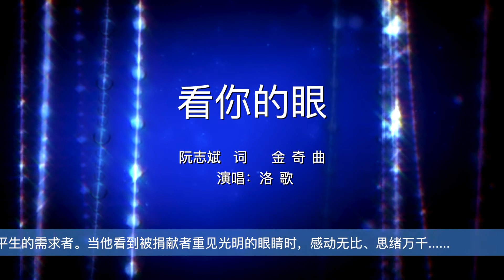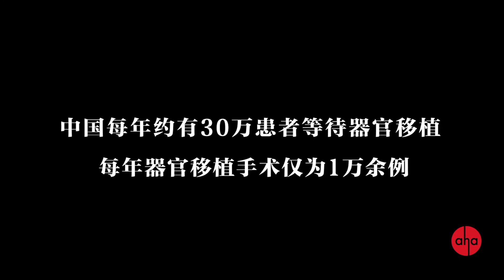都说这首歌对男高音很难......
歌曲创作背景
作曲家金奇的岳母曾经是浙江大学医院的一名护士，她的楼上住着她的同事名叫潘尚玉，大家亲切地称呼她为潘阿姨。潘阿姨是位非常阳光且性格开朗的人，可她不幸患癌，即便如此潘阿姨依然积极乐观。作为杭州的一位抗癌明星，潘阿姨在离开这个世界前做了一件伟大的事：潘阿姨与有关方面签署了一份身后捐献器官的协议！由于癌细胞的转移与扩散，她在临终之时仅仅剩下了眼角膜可以捐献，医院按照了潘阿姨的意愿把眼角膜及时移植给了需要的人，让需要的人重见光明。后来，潘阿姨的丈夫赵叔叔提出了请求想要见见被捐献者，医院答应了他的请求。相见的那天，电视台的记者亲眼见到了这样一个画面：当被捐献者出现时，赵叔叔叫喊着潘阿姨的名字冲上前去，目不转睛地盯着受捐者的双眼，握住那位素不相识的被捐者的双手并号啕大哭！这催人泪下的一幕深深地打动了作曲家金奇。金奇也曾感慨：如果没有经历这样令人感动的场景，我一定写不出《看你的眼》这样的作品！
作曲家金奇把潘阿姨这平凡而伟大的事迹陈述给了词作者阮志斌，于是便诞生了《看你的眼》这首歌曲。而这首催人泪下的歌曲，也使生命和爱得到了延续。歌唱家石倚洁于2016年受邀前去录音并演唱了这首作品。倘若想要完美地诠释一首作品，充分地感染观众的情绪，激发观众的共鸣，除了自身高度的艺术审美和扎实的演唱功底之外，还需要有一个投入的、真挚的、充满表现力与想象力的灵魂。正是如此，歌唱家石倚洁用他动人的歌声把《看你的眼》带到了听众面前。
《看你的眼》这首作品中，以一种传统、正派的价值观理念表明了作曲家的立场，把真善美从社会中提炼出来作为创作内容，主题明确，旋律清晰，体现出了一种追求永恒的气质和一份社会责任感。通过深情的旋律表达对亲人的缅怀、对捐献者的歌颂以及传递这种无私奉献精神的大爱。
二、《看你的眼》演唱技术要求与情感把握
《看你的眼》歌词风格简洁而凝练，词曲完美融合，随着歌词和旋律的进行，歌词开端描写如两人初恋般的感觉，浓情蜜意;随着时间的流逝，阴阳分隔，已不再一个世界，心里充满眷恋与无奈;长短句的结合、歌词的反复以及旋律的变化促使着情感逐步递增，直至推向高潮，是情感激烈的宣泄和爆发，是发自内心地呐喊;熟悉的眼神再一次出现在面前，无比的激动与怀念;人走，爱没走，仿佛一直在我的身边，内心的世界也逐渐平静。这是描绘一位逝者眼角膜的捐献让他人重见光明的故事，平凡的人却有着不平凡的人生，无私的奉献精神，也是生命和爱的延续。音乐是人类情感的体现，也是人们发自内心的一种情感表达方式。通过艺术想象，在演唱过程中演唱者可以抒发真实、准确的情感，增强作品的艺术感染力及表现力。同时在声乐演唱中情绪的形成、转折以及发展都必须合乎情理，而要想使其合乎情理就必须通过合理的艺术想象。演唱者在演唱这首作品时要结合自身的领悟，在演唱过程中需要借助于“想象”，让眼前出现歌曲中的“画面”，这样就可以更精准、细致地表达歌曲所要表达的情感。
（一）演唱技术要求
演唱者在演唱《看你的眼》时，需要有良好的演唱水准。特别是歌曲的情绪一直在循序渐进的变化当中，更加地注重演唱者的技术，既有柔美，也有慷慨激昂。这种富于变化的演唱，要求演唱者在肢体上要放松，身体要直、重心要稳、上胸要开、双肩要松、面部自然，同时音色上做到一致统一，声音必须饱满并充满热情。体会胸腔共鸣：微微张开嘴巴，放松喉头，闭合声门（声带），像金鱼吐泡泡一样轻轻地发声，或低低哼唱，体会胸腔的震动。打牙关：所谓打牙关，就是打开上下大牙齿（槽牙），给口腔共鸣留出空间，发一些元音，如“a”，感觉自己声音的变化。提颧肌：微笑着说话，嘴角微微向上翘，同时体会鼻翼的张开。挺软腭：打一个哈欠，顺便长啸一声，在大声说话时，注意保持以上几种状态就试着去调整自己的音色。
在演唱时，良好的气息运用是演唱歌曲最基础的部分。《看你的眼》这首作品难度较大，如果想要完美地演绎这首歌曲，良好的气息支撑和运用是完成这首歌的基础。尤其是抒情性的歌曲，对气息的控制要求更为严苛，要求演唱者气息要牢牢地沉下，仿佛盖楼的地基一样。吸气时感觉上腹部微鼓，不能让腹部过分鼓起，也不能高高挺起，这样会导致气息不流动。吸气时做到缓闻花香，慢吹气球的感觉，不断地增强对于气息的控制能力。同时在保证良好气息的前提下，形成一种半打哈欠的状态。在演唱过程中不能因为音区的变化而使声音有瑕疵，尤其唱高音气息不能“浮”，更不能提气，要始终保持气息的支撑，借助身体来歌唱。要想更加完美地演绎这首优秀作品，演唱者需要把对每个乐句的旋律、歌词、情绪的把握都烂熟于心，从而使演唱能够打动听众。
（二）演唱情感的把握
演唱者在演唱时要结合歌曲内涵及自身的領悟，在演唱过程中充分运用想象，每一位歌者的演唱都是一次二度创作，让眼前出现歌曲中的“画面”，这样可以更精准、细致地表达歌曲的内涵。《看你的眼》情感色彩浓厚，要求演唱者以“以情带声，声中有情”，歌词直抒胸臆，丰富的情感要体现在演唱中。想要更好地表达情感，对歌曲的理解必须有更为深入地探讨，而不是单纯地熟悉旋律与歌词，既要把握全曲的速度与力度变化，也要把握全曲的情绪变化，更加重要的是要把握全曲艺术内涵。在前奏响起的同时，就要融入歌曲的“画面”中去，深入其中，用自己最真挚的情感和音色去表达情感。
作曲家内在情感的体现就是他的作品，歌唱者应该度量好其中心思想和情感表达。要想把歌曲演绎好，要做到有起有伏，有强有弱，不可能一直充满激情，那样会让听众听觉和心情疲劳。以歌唱家石倚洁演唱音响版本为例，笔者认为，歌唱家石倚洁的演唱版本完美地诠释了“声”与“情”的统一，把歌曲的内涵体现得淋漓尽致。《看你的眼》是一首演唱难度较大的男高音曲目，因此对于演唱者的要求也不仅体现在音色和技巧层面，更要求演唱者有扎实的演唱水准及丰富细腻的情感表达。
三、结语
《看你的眼》是一首演唱难度较大的男高音曲目，因此它对演唱者的要求也并不仅仅在于音色、基本知识和技巧层面，更要求演唱者有扎实的唱功，丰富细腻的情感以及过硬的心理素质等。作为演唱者，诠释此作品时不仅要深入了解所唱作品的思想内涵，还要精准地表达出歌曲所要表达的内在情感。在平时学习与练习的过程中要不断地提升自身专业水平以及综合音乐素养，拥有良好的歌唱水准以及对歌曲的深入理解才能够把这首佳作演绎得更加完美。